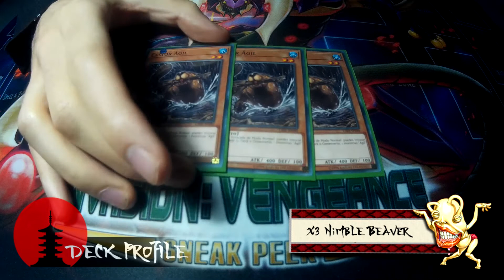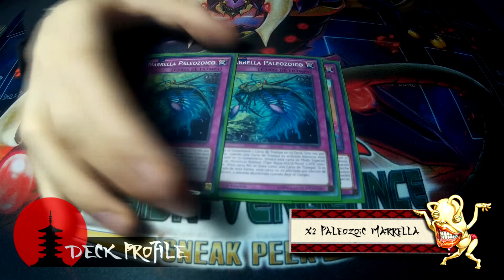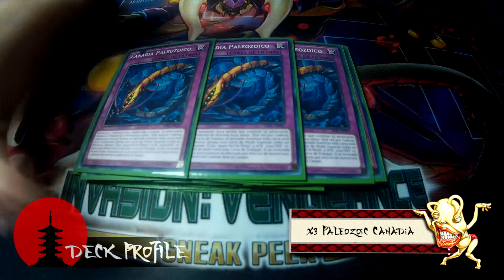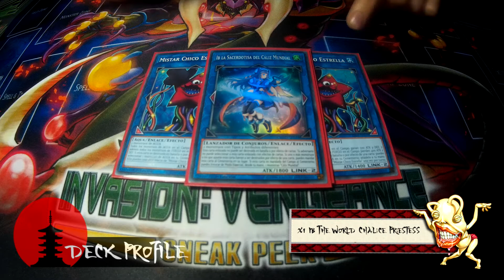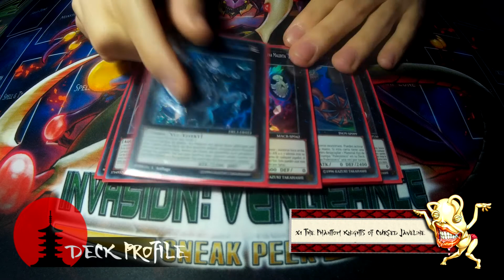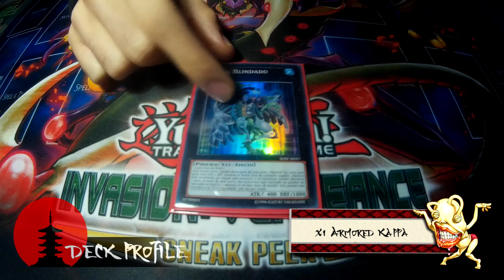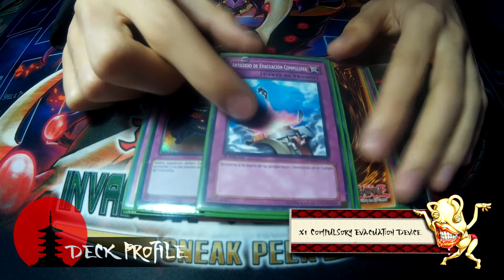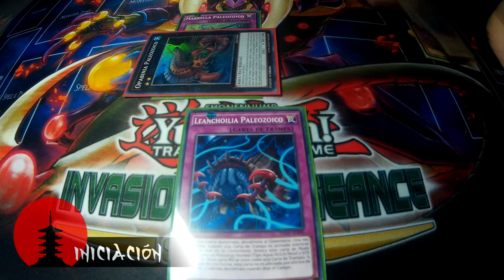Ojamazoic - Deck Profile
Muy buenas kohais, aquí os dejo un deck que tenía ganas de traeros , el de paleozoicos, pero no es una actualización sino un rework ya que lo hice desde 0 y los mezclé con Ojama, lo cual me ha sorprendido porque funcionan mejor de lo que esperaba.

La canción que suena de fondo es:
-"April Fools 2017” Login del evento de April Fools del videojuego League of Legends.
-"Jet Set Run" de Yuki Hayashi, OST del anime Boku No Hero Academia

Usuario en el card market: victirygreymon

00:30:17 Partidas